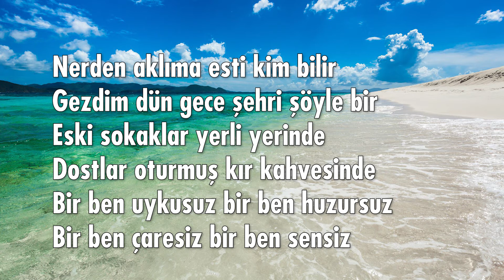Erol EVGİN 🧿 BİR DE BANA SOR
Nerden aklıma esti kim bilir
Gezdim dün gece şehri şöyle bir
Herkes evinde kendi halinde
Her yerde huzur her yerde neşe
Bir ben uykusuz bir ben huzursuz
Bir ben çaresiz bir ben sensiz

Gel sen ne çektiğimi bir de bana sor
Nerde nasıl yaşarım bir de bana sor
Evlerin ışıkları bir bir yanarken
Bende ki karanlığı gel de bana sor

Eski sokaklar yerli yerinde
Dostlar oturmuş kır kahvesinde

Sensiz yaşamak neymiş bir de bana sor
Ak düşen saçlarımı tel tel sayarken
Bunca yıl nasıl geçti gel de bana sor

Söz: Çiğdem Talu
Düzenleme: Atilla Özdemiroğlu